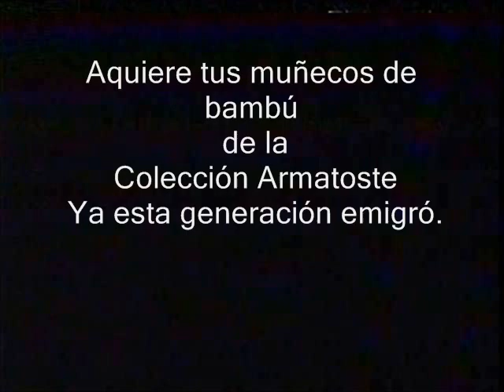Animatoste 2: El Rito..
El Rito es una iniciación al mundo de las posibilidades de estos universos alternos, naturalmente los muñecos de bambú buscan explicar los fenómenos que los rodean mediante este tipo de ritos, Primera Animación hecha con los muñecos de bambú y mezclada también con sapos y ranas de Punta Uva. Costa Rica.

Animación, marionetas y mezcla de sonido:
Juan Quirós alvarado
Colección Armatoste, Agosto 7/2012